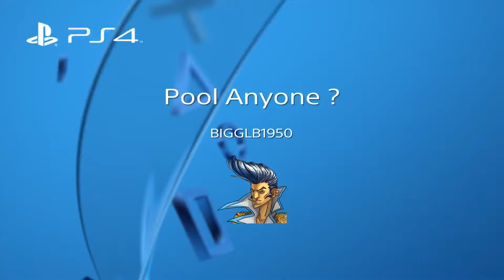Pool Anyone!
SHAREfactory™